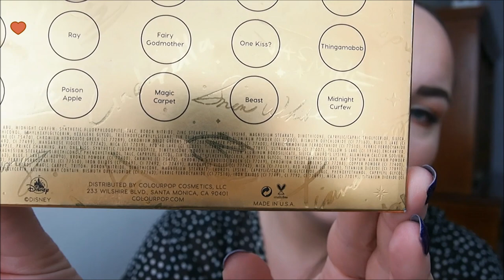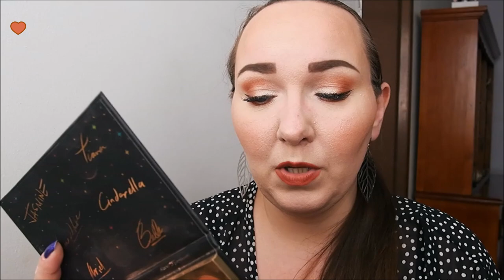Reseña/Review: paleta "It's a Princess Thing" de ColourPop y Disney/DesignerCollection :)